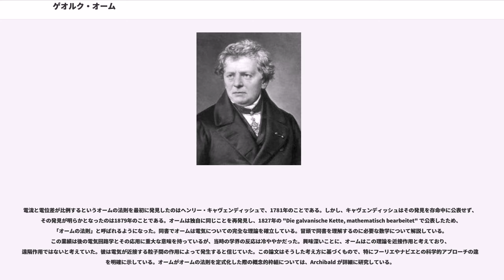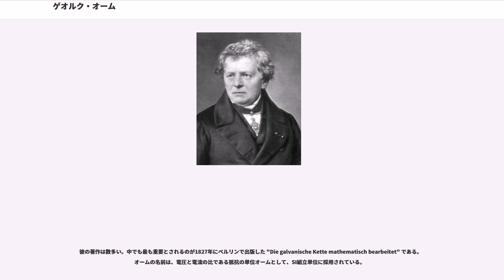ゲオルク・オーム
ゲオルク・ジーモン・オーム（, 1789年3月16日 - 1854年7月6日）は、ドイツの物理学者。

高校教師として働いていたが、当時アレッサンドロ・ボルタが発明したボルタ電池について研究を行った。独自に装置を製作し、導体にかかる電位差とそこに流れる電流には正比例の関係があるというオームの法則を発見した。これにより、電圧と電流と電気抵抗の基本的な関係が定義され、電気回路解析という分野が本当の意味で始まった。

バイロイト侯領のエアランゲンで、錠前師の父と仕立て屋の娘だった母の間に生まれた。一家はプロテスタントだった。両親は正式な教育を受けていなかったが、父は独学でかなり高度な知識を身につけており、息子にも自分が教師となって教えた。オームの兄弟は幼いころに何人か死んでおり、大人に成長したのは3人だけだった。その生き残った1人がゲオルクであり、弟のマルティンも後に数学者として名をなした。母はオームが10歳のときに亡くなった。

幼いころ、ゲオルクとマルティンは父から数学、物理学、化学、哲学の教育を受けた。ゲオルクは11歳から15歳までエアランゲンのギムナジウムに通ったが、こちらでは父から教えられたような科学関連の教育はほとんど受けていない。これについて、オームが進学したエアランゲン大学の教授はベルヌーイ家との類似性を指摘している。

父はゲオルクが教育の機会を無駄にしていると感じ、オームをスイスに行かせ、1806年9月からオームはスイスの学校で数学教師として働くことになった。

カール・フォン・ラングスドルフは1809年初めにエアランゲン大学を去り、ハイデルベルク大学に移ることになった。オームは彼と共にハイデルベルクに行き、数学の研究を再開したいと考えた。しかしラングスドルフはオームに対して独自の勉強を続けることを勧め、オイラー、ラプラス、ラクロワらの著作を読むよう勧めた。しぶしぶながらオームはそのアドバイスに従ったが、1809年3月に教職を辞めてヌーシャテルで家庭教師として働き始めた。2年間、オームは家庭教師として自分で稼ぎつつ、ラングスドルフのアドバイスに従って独自に数学の研究を続けた。そして1811年4月、エアランゲン大学に復学した。

独自の研究を続けていたおかげで、オームは1811年10月25日にエアランゲン大学で博士号を取得でき、数学の講師としてすぐに採用された。3学期を講師として過ごしたが、給料が安すぎることから大学での出世をあきらめ、講師を辞めた。バイエルン政府はバンベルクの学校での数学と物理学の教師の職をオームに提供し、1813年1月にオームはその職についた。しかしその教職では満足できず、オームはこの間に暇を見つけては幾何学の入門書を執筆して不満を解消している。その学校は1816年2月に閉校となる。バイエルン政府は、オームをバンベルクの別の学校に数学教師として送り込んだ。
その後、オームは完成した幾何学入門書の原稿をプロイセン王フリードリヒ・ヴィルヘルム3世に送っている。王はその出来に大いに感心し、オームに対してケルンのギムナジウムの教師の職を提供し、1817年9月11日からそこで働き始めた。この学校は科学教育に力を入れており、オームは数学と物理学を教えることになった。同校の物理実験室は器材が豊富で、オームは物理実験に専念することになる。錠前師の息子として、オームには機械いじりの経験もあった。

1827年、オームはベルリンで "Die galvanishe Kette, mathematisch berabeitet"（数学的に取扱ったガルヴァーニ電池）を出版した。ケルンではその業績が認められなかったため、彼は教職を辞しニュルンベルクの工科学校に勤めることにした。

1833年、ニュルンベルクの工科学校に着任。1852年にミュンヘン大学の実験物理の教授となった時には60歳を過ぎており、その2年後に亡くなった。

電流と電位差が比例するというオームの法則を最初に発見したのはヘンリー・キャヴェンディッシュで、1781年のことである。しかし、キャヴェンディッシュはその発見を存命中に公表せず、その発見が明らかとなったのは1879年のことである。オー...